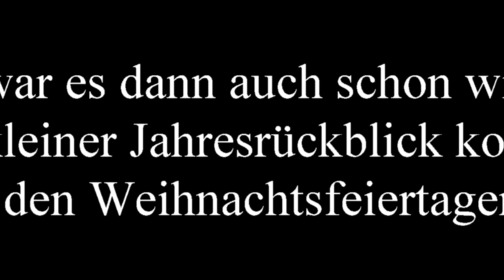Interessante Dieselpower in Bayern (Kurzvideo, mit u.a. 218 431,...)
Grüße, Der Bahner Phil